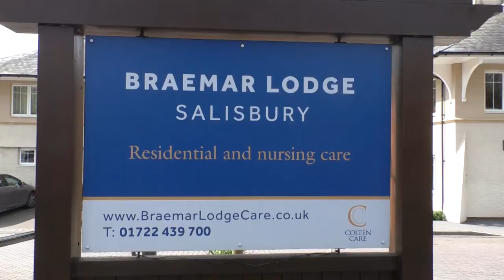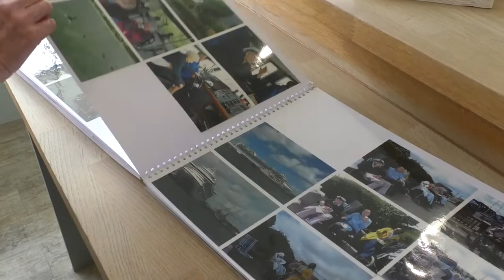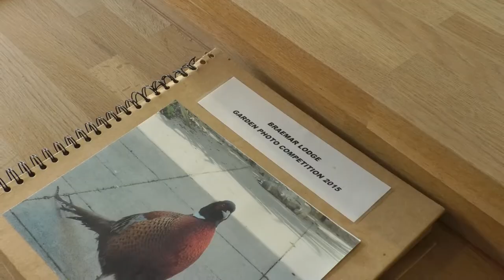Braemar Lodge Parkrun!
Residents at Braemar Lodge took on 5KM in the Salisbury Parkrun. 92 year old, Dora, completed the entire route walking!